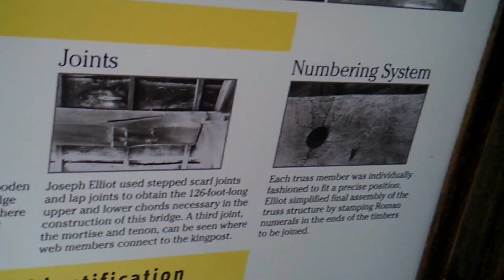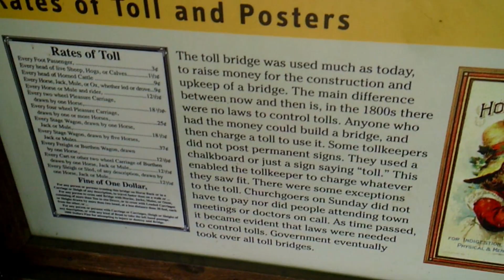Exploring the Enchanting Union Covered Bridge with ComputerChick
Took a day trip up to the Union Covered Bridge to get Outdoors and to Enjoy History and to get a little wet. Embrace what we have because may not be there in the future.

Union Covered Bridge
Union Covered Bridge, built in 1871, is the only one of the four remaining covered bridges that represents the Burr-arch truss design. It served travelers in Monroe County for 99 years and is a peaceful spot to visit or stop and relax. The bridge is located in picturesque northern Missouri and is a perfect place for pictures.

~Social Media ~
See About Page